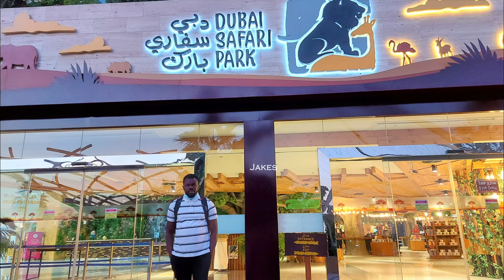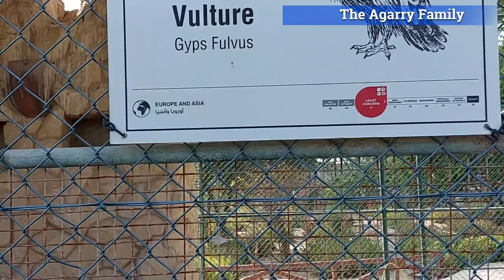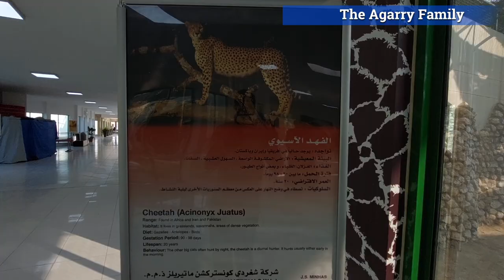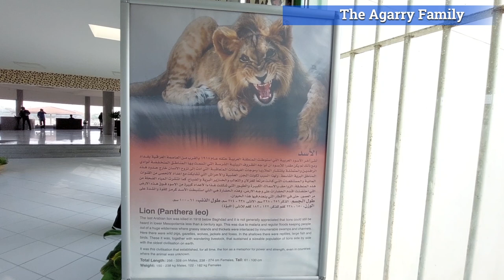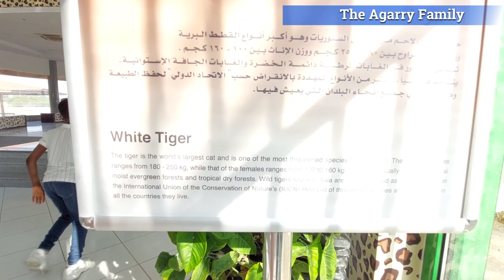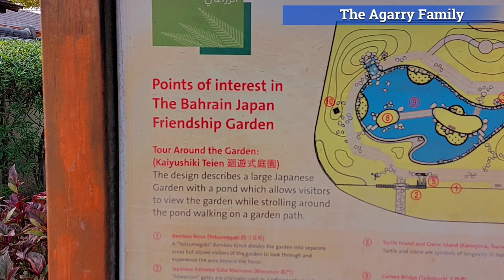Al Areen Wildlife Park: Where Nature and Adventure Meet in Bahrain ( Top place to visit in Bahrain )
Al Areen zoo, Bahrain. Nature reserve & zoo located in Sakhir, Bahrain.
Al Areen Wildlife Park: Get Ready for an Epic Wildlife Adventure in Bahrain